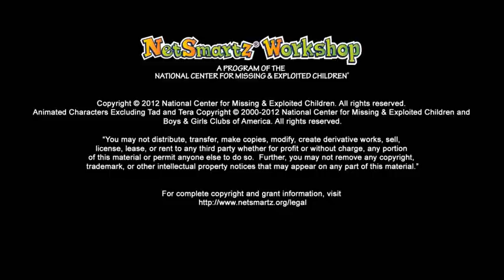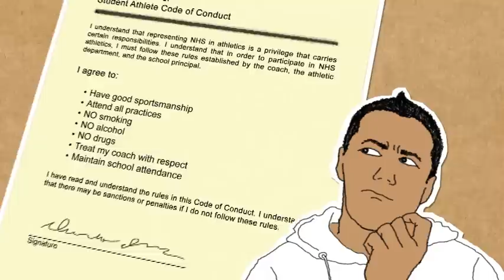NetSmartz Workshop (NCMEC) - Two Kinds of Stupid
Eduardo learns that posting inappropriate pictures online is two kinds of stupid.

Trinity Mount Ministries assists in locating Missing Children and helps to stop Child Abuse.